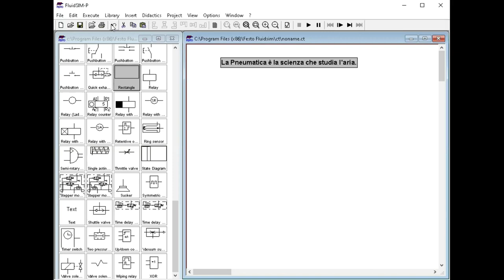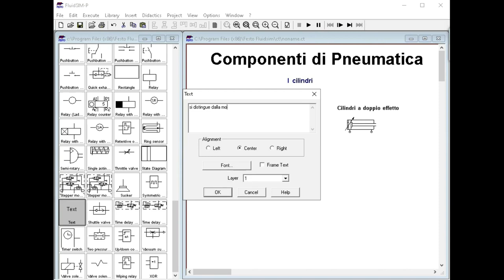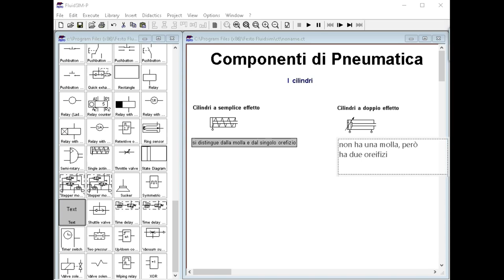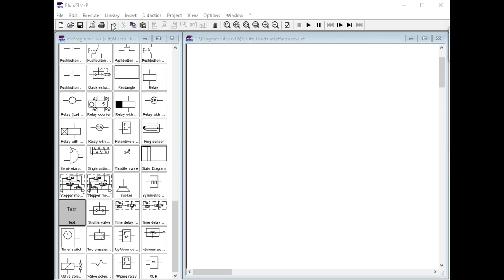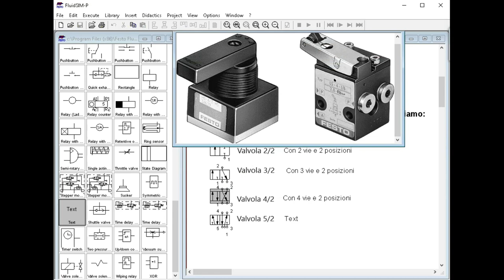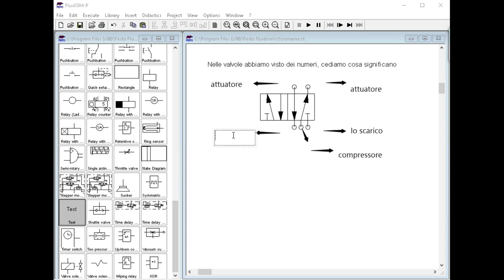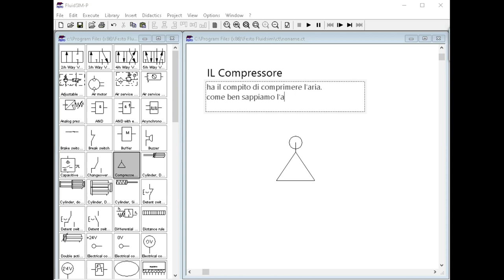Introduzione alla Pneumatica e COMPONENSTISTICA + guida all uso di FluidSim Hasrama Joni PG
In questo video vi dimostro come utilizzare FluidSim e non solo, tanti dimostrazioni e spiegazioni utili per fare i primi passi sul mondo dell'aria compressa, pneumatica.